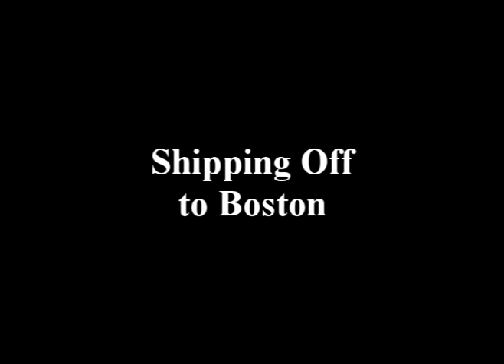Shipping off to Boston LIVE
HeadStrong LIVE